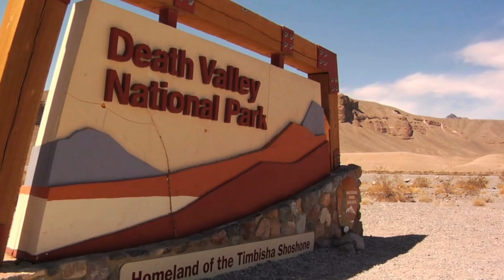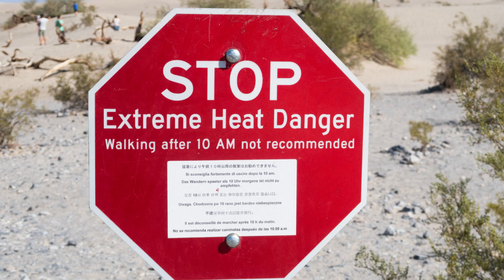World's Most Dangerous Tourist Destinations: Dare to Explore These Thrill-Seeker Havens"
Embark on an adrenaline-pumping journey to some of the world's most dangerous tourist destinations! In this heart-pounding adventure, we delve into places that will send shivers down your spine. From the eerie Aokigahara Forest to the scorching heat of Death Valley, we reveal the secrets and the thrills that await daring explorers. Whether you're a seasoned traveler seeking a new kind of adventure or just morbidly curious, this video is sure to captivate. So, put on your explorer's hat and join us as we venture into the unknown!